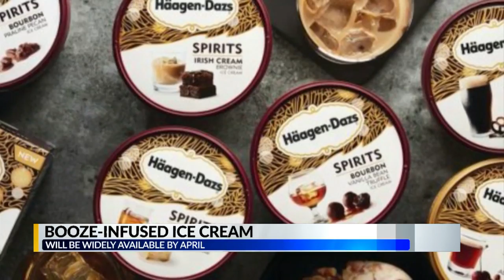Alcohol ice cream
WJTV 12 at 6AM - Saturday